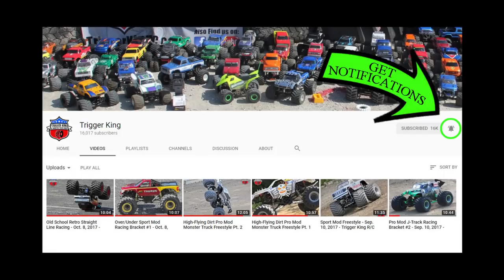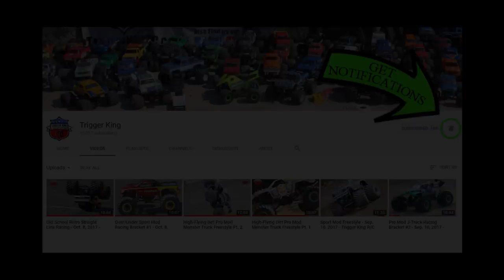R/C Monster Truck Thunder Drags (Penda) - Sport Mod - Trigger King Productions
This is R/C Monster Truck Thunder Drags, just like the old Penda days from the early to mid 90s.  Using Sport Mod monster trucks, the track was set up exactly to scale from the Penda tracks of that era.  Race was on February 25, 2018.